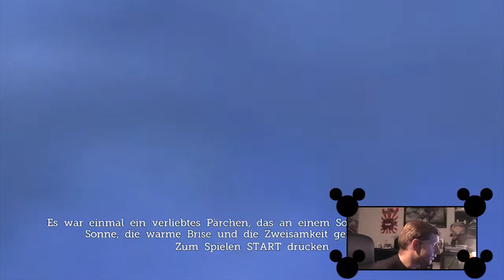Mickey Mouse - Castle of Illusion: Das erste Mal mit! - Matizzel im Disneyland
Mickey Mouse Castle of Illusion Live Gameplay Story Gameplay
Mickey Mouse Castle of Illusion auf der Xbox 360

Disney .. von vielen verschrien, aber von genau so vielen geliebt! Matizzel hat sich den Xbox 360 Titel geschnappt und ihn für das Format: "Das erste Mal mit" genau angesehen.

Er spielt mit euch die erste halbe Stunde des Spiels.